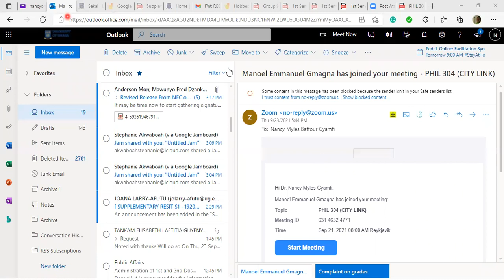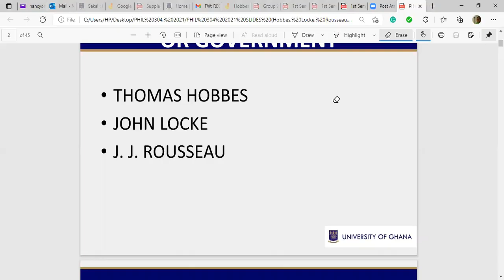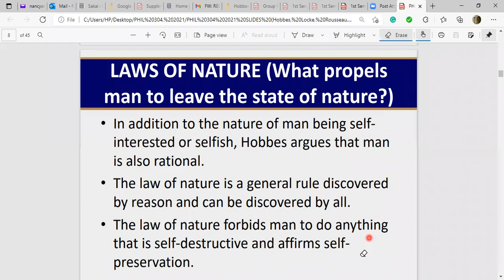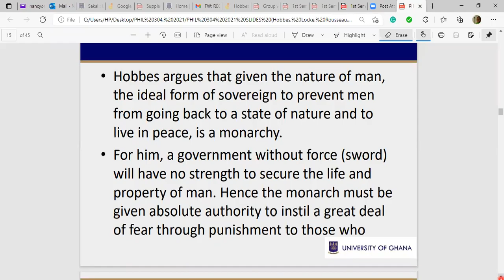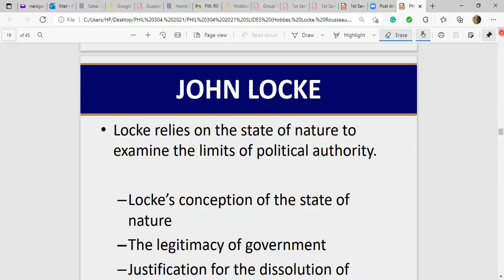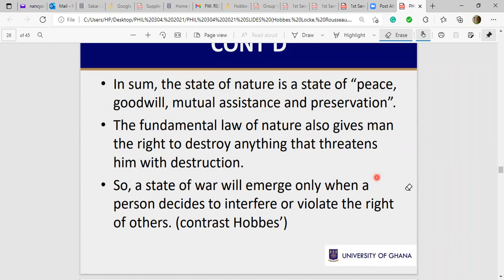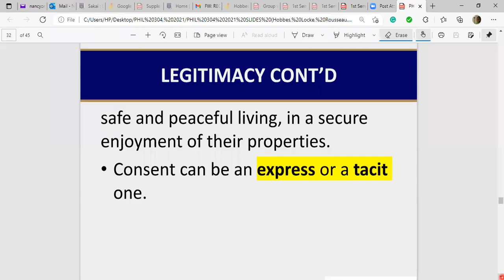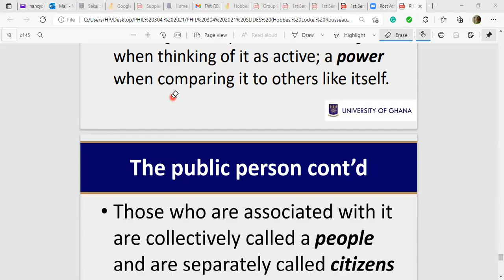PHIL 304, (2021)